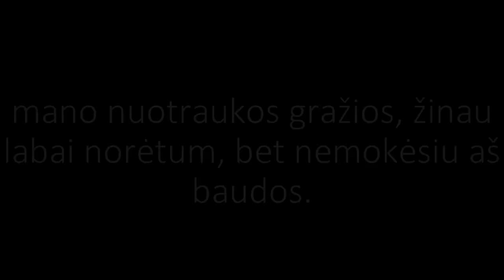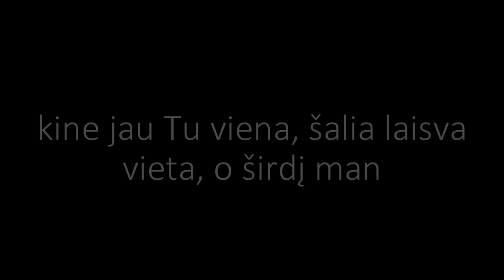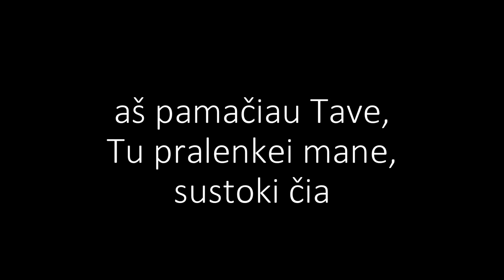Kastaneda - Kelyje w/Lyrics